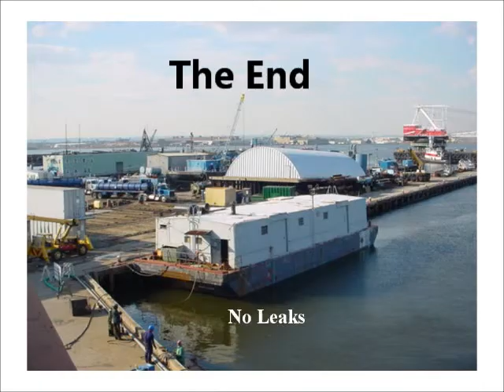Barge668.wmv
Lifting covered barge from land to water with crane